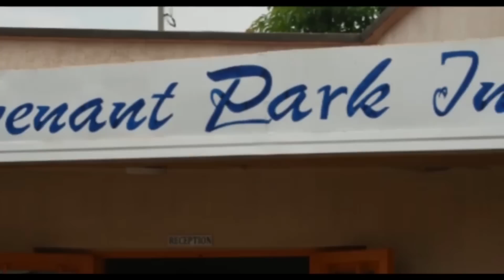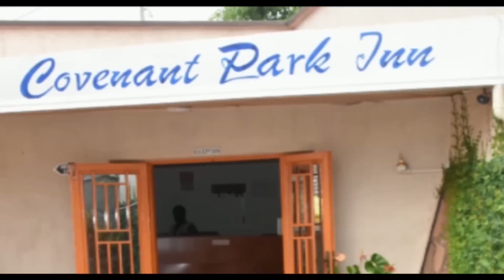Dosiye y'Abakono yirukanishije Guverineri! Ikibazo cy'Amoko cyaba gikomeye mu Majyaruguru?